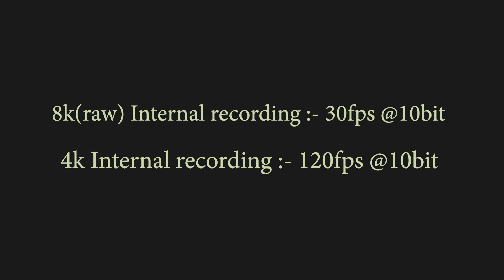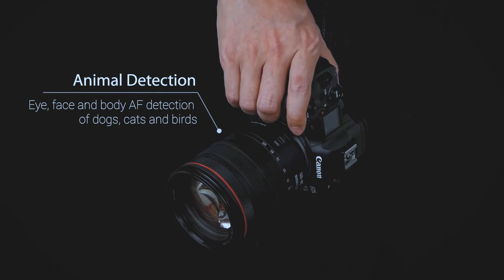CANON EOS R5 (HINDI) BEST MIRRORLESS CAMERA FULL DETAILS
Canon R5 amazing specs:
* Internal 8K/30p RAW video recording
* Internal 8K/30p video recording in 4:2:2 10-bit C-Log and HDR PQ
* Internal 4K/120p video recording in 4:2:2 10-bit C-Log and HDR PQ
* External 4K/60p video recording over HDMI
* No-crop 8K and 4K video recording using the full-width of the sensor
* Dual Pixel CMOS AF available in all 8K and 4K recording modes(animal+eye autofocus)
* C-Log available in 8K and 4K internal recording modes
* 5-axis In-Body Image Stabilization works in conjunction with Optical IS in both RF and EF lenses
* Dual-card slots: 1 CFexpress and 1 SD UHS-II